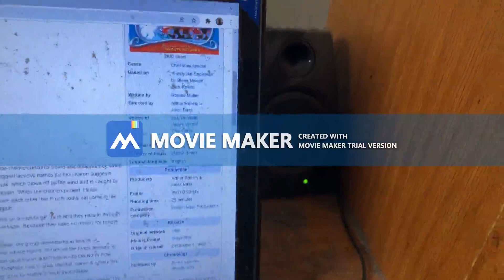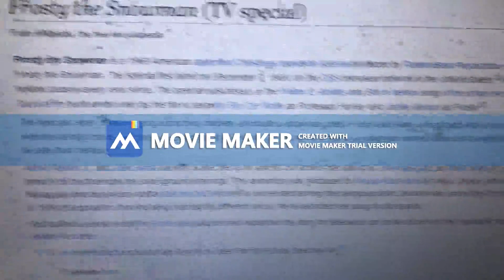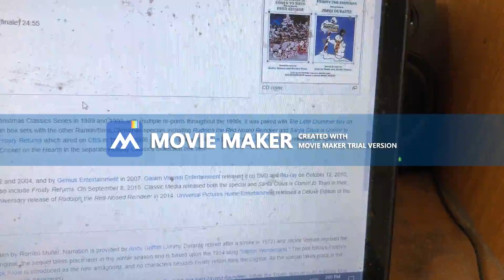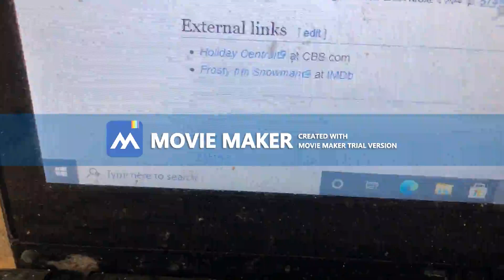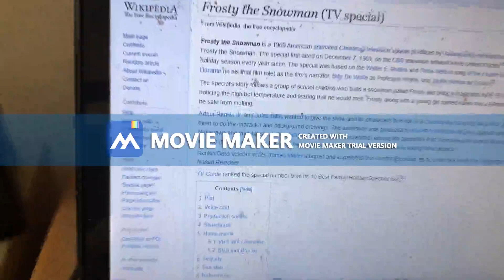Happy 52nd Anniversary To Frosty the Snowman (TV Special)!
On This Day In 1969, Frosty the Snowman Premiered on CBS. Happy 52nd Anniversary!